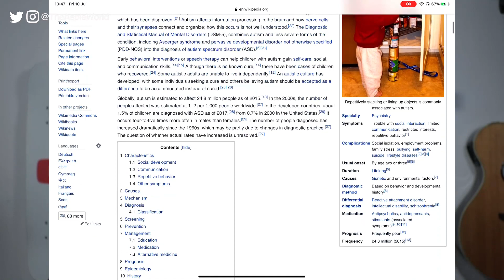7 AMAZING Autism FACTS | (YOU Have To See!)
Here are 7 amazing autism facts you have to see!!

→ SENSORY TOY BUNDLE
→ AUTISM CHEWIE GADGETS
→ PUSH POP BUBBLE SENSORY TOY
→ AUTISM WEIGHTED BLANKET
→ COMPRESSION BLANKET AUTISM
→ MY CAMERA
→ MY MICROPHONE
→ MY PODCAST MIC
→ THE REASON I JUMP BOOK

There are number of autism facts that circulate around the Internet but I found some of the most interesting ones to show you today.

Here are my best 7 autism facts, sit tight and enjoy these.

1 Autism Wasn’t Always Called That
The condition autism was initially called Kenner’s Syndrome, and later early infantile autism, and then just autism.

2 Boys vs Girls
Autism in 5 times more likely to be diagnosed in boys than in girl’s. Although the statistic doesn’t take into account the misdiagnosis of females do you think that the ratio is somewhat off at the moment.

3 Hidden Disability
Autism is classed as a hidden disability as it isn’t always easy to notice in a person.

4 Mental Health Issues
Every 1 in 3 adults on the autism spectrum are impacted by serve mental health conditions and need support for this.

5 Autism Name Origin
The term stems from the Greek word autos meaning “self”, autism literally means “alone”.

6 Autism Seizures
Up to a third of people with autism spectrum disorder also develop seizure disorders. the rate of seizures in people with ASD is 10 times higher than in nurotypical people.

7 Autism Other Conditions
About 10% of people with autism spectrum disorder also have another genetic, neurological, or metabolic disorder.

8 Autism In History
It is speculated that Albert Einstein, Isaac Newton, Andy Warhol and Bill Gates are on the autism spectrum.